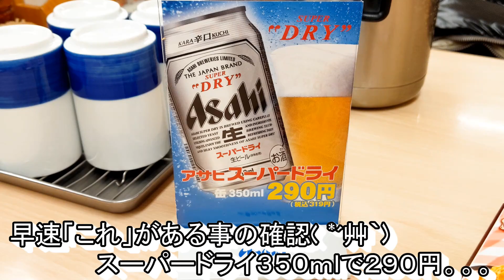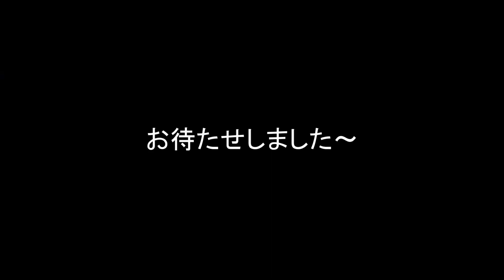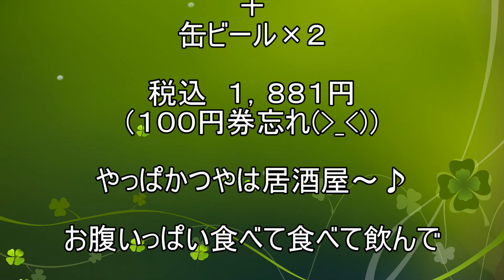【かつや】【デミチキンカツ定食】【缶ビール】【温泉玉子】【サラダ】孤高なサラリーマンのディナー ４１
かつやでデミチキンカツ定食
今年一発目の新作はやっぱりチキンカツ（笑）
ジャンボチキンカツじゃなくなった空いた隙間に投入する豚！
しかもたっぷりと。。。( *´艸｀)
かつや特製デミグラスソースとそれらの絡みはビールに合う！？
やってみればわかる(*'▽')
また行きます～♪

今回のお店
かつや